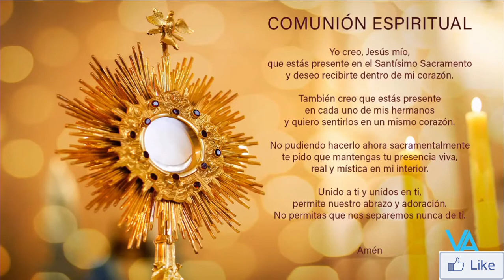Santa Misa de hoy jueves 11 de febrero de 2021 | Nuestra Señora de Lourdes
INFORMACIÓN
▶ Te ofrecemos la Santa Misa de hoy, jueves 11 de febrero de 2021, en el día de Nuestra Señora de Lourdes.